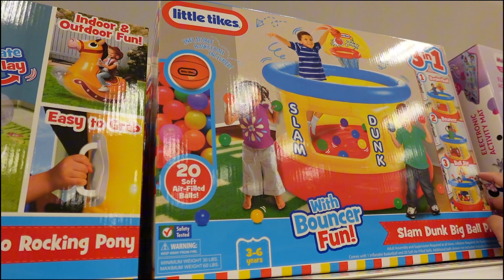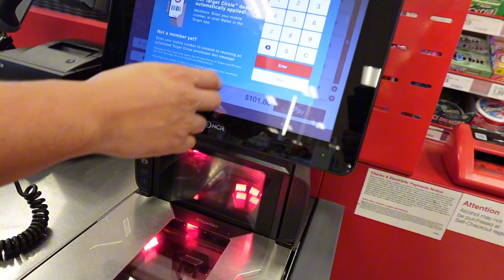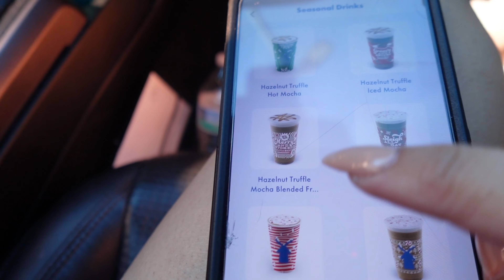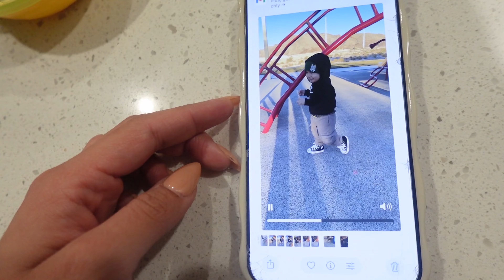I regret my Christmas Tree!! Spend the day with me l SAHM